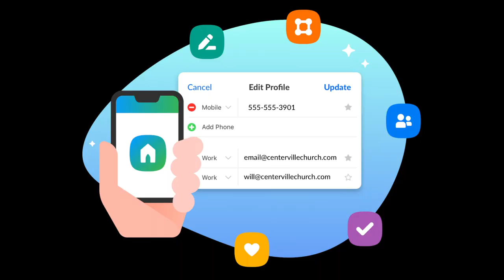January 5th Announcements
Happenings at Faith Family Church.